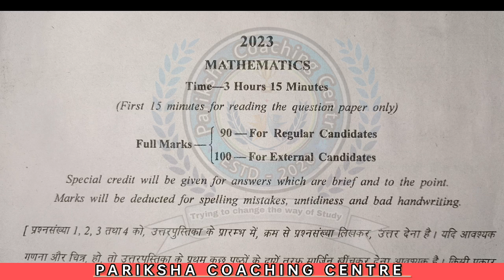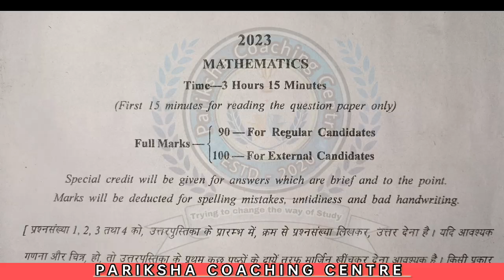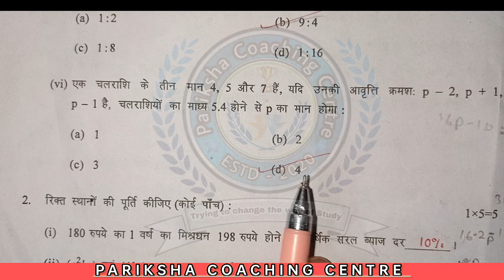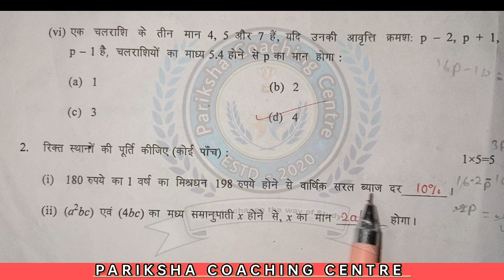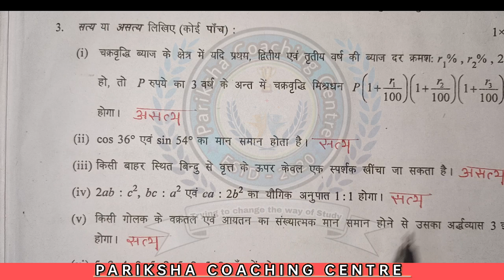Madhyamik mathematics question paper 2023 || WBBSE Class 10 Math question 2023 Solved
Madhyamik 2023 mathematics question paper solved // 2023 Madhyamik math question paper solved // wbbse class 10 Madhyamik mathematics question paper pdf // West Bengal board Madhyamik math question paper 2023 // Madhyamik mathematics question 2023 //